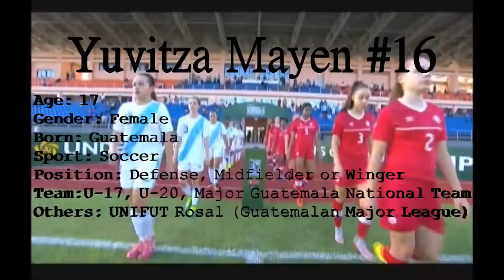Yuvitza Mayen Highlights Soccer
Part 1